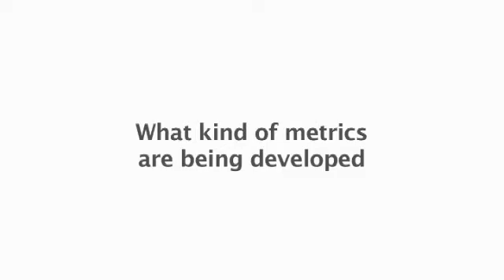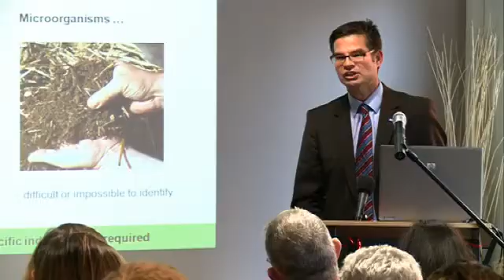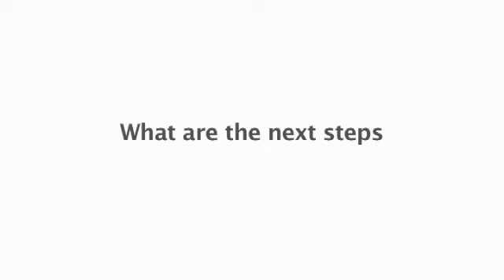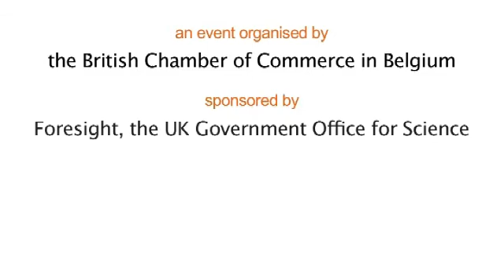How Green is my Apple? with Sir John Beddington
7 Dec 2011 - How Green is my Apple? with Sir John Beddington, Chief UK Scientist, at the British Chamber of Commerce in Belgium. A panel discussion on the importance of sustainability and measuring it.

Also featured is Drew Purves, Microsoft Research Cambridge and Dr Dirk Voeste, BASF.